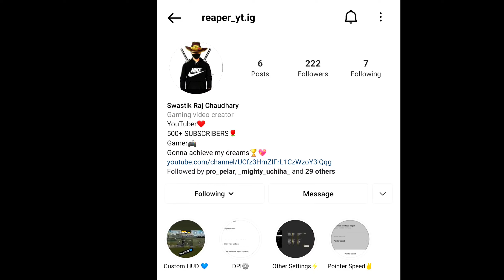7:07 P.M. 💀💙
📱 Device : Redmi Note 9 Pro
🧰 Ram & Storage : 4 GB RAM 128 GB ROM
👾 Possessor : Qualcomm® Snapdragon™720g
👽 DPI : 392 (Default) sometimes I use 490 🖤

Time Code 🕓
00:00 - Highlights ❤️
00:59 - Bye 🇮🇳💙

Hey, I'm not good player but I try to play well | REAPER FF 🇮🇳🇧🇷🇱🇰🇱🇷🇵🇰🇧🇩

Tags Ignore📌

redmi note 9 pro ff
120 fps game turbo redmi free fire
120 fps game turbo settings ff